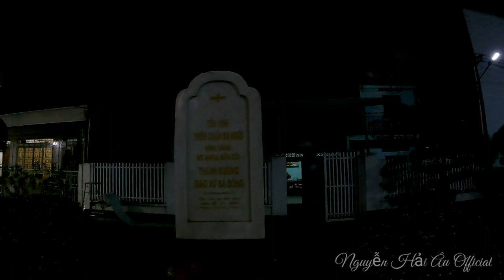NOEL ĐÃ VỀ TRÊN XÓM ĐẠO HỐ NAI/ LÀNG ĐẠO HỐ NAI BIÊN HÒA CHUẨN BỊ MỪNG CHÚA GIÁNG SINH RA SAO?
👉 Chào mừng tất cả quý cô chú và anh chị đã đến với kênh NGUYỄN HẢI ÂU OFFICIAL của mình!💕💕

👉 Mình tạo kênh youtube NGUYỄN HẢI ÂU OFFICIAL này với mong muốn chia sẽ đến quý cô chú và anh chị những hình ảnh đẹp, bình dị, mộc mạc về văn hóa cuộc sống và con người Đồng Nai. Từng góc phố từng con đường quen thuộc nơi mình sinh sống và làm việc, những địa điểm ăn uống ngon, những kỷ niệm, những câu chuyện vui buồn sẽ được cặp nhật hàng ngày để gửi đến quý cô chú và anh chị xem và ủng hộ kênh.

👉  Quý cô chú anh chị xem kênh NGUYỄN HẢI ÂU OFFICIAL, cuộc sống con người Đồng Nai ủng hộ bằng cách xem hết video, để lại câu hỏi và conment có thể chia sẽ về facebook cho mọi người cùng xem.

💕💕Chân thành cảm ơn quý vị gần xa!

facebook cá nhân: Hai Au Nguyen

facebook thương hiệu: NGUYỄN HẢI ÂU OFFICIAL